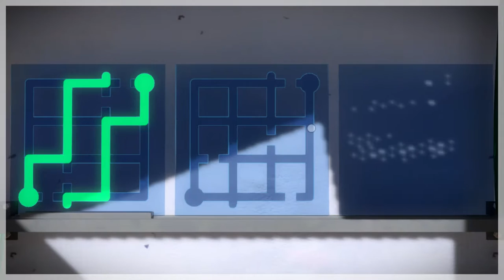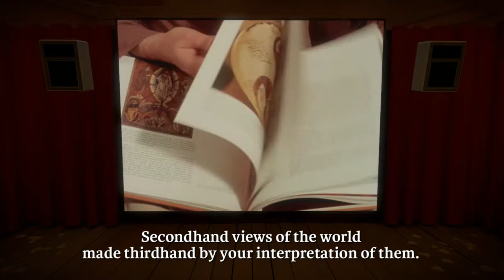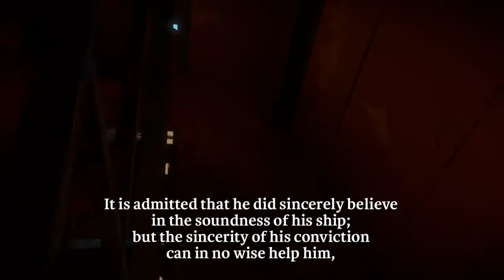Alex Sparrow Live Stream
No Skill